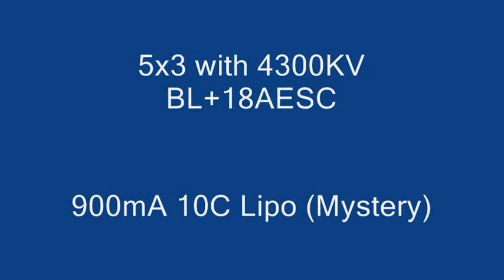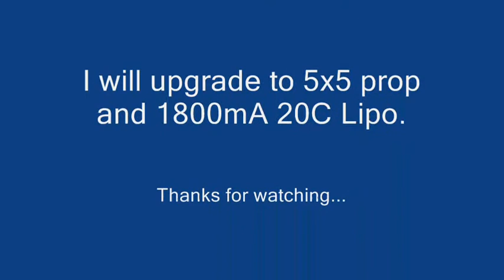RC F-15 construction engineering - Part I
Construction of F-15 from Dave design and some changes. I used styrofoam for my first test and flights as its cheaper than Depron.